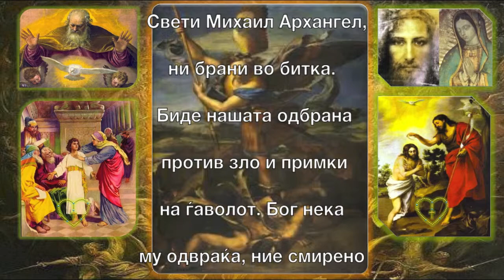Молитва на Свети Михаил